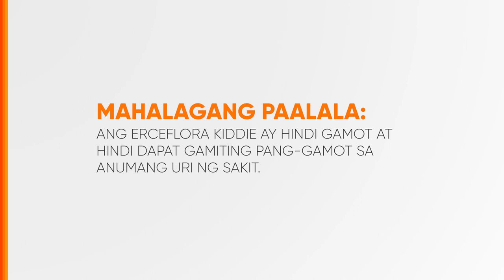Erceflora Kiddie Radio Ad Q2 2023 30s (Philippines, VO Version 2)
This is the Q2 2023 Radio Ad for Erceflora Kiddie, a Food Supplement Probiotic Product. (Aired as a testimonial radio ad, Version 2)

DRPS Two 5202: Erceflora Kiddie Radio Ad Q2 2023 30s (Philippines, VO Version 2)